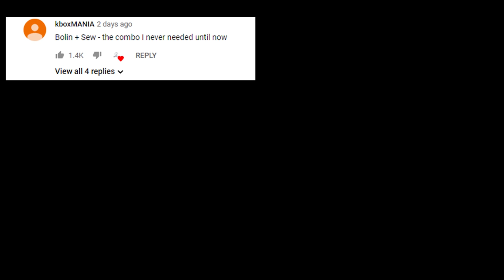Ask TSL: Relationship Advice with bobocharchar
BACK BY POPULAR DEMAND: Thank you all for your support on last week's Singaporeans Try: Relationship Dilemma Questions! We received a ton of comments requesting for more of our xiao ratchet duo bobocharchar, so we had you guys ask them relationship-related questions.

Filmed and Edited by:
Nicholas Teo